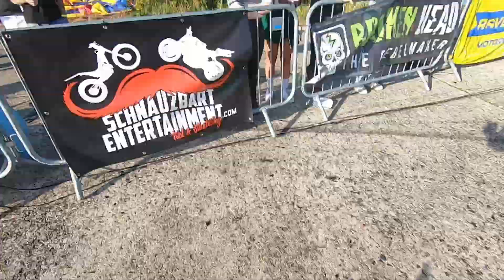GERMAN STUNTWEEK EP5 - PÄÄPÄIVÄ - SPJ FT SYRJÄNEN & KUKKOLA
Lähdettiin porukalla Saksaan ajamaan kilpaa! Eeppinen reissu hyvällä porukalla! Kannattaa käydä katsomassa myös Eeron kanavalta videoita tästä reissusta.

SPJ Crew Fanituotteet allaolevasta linkistä!